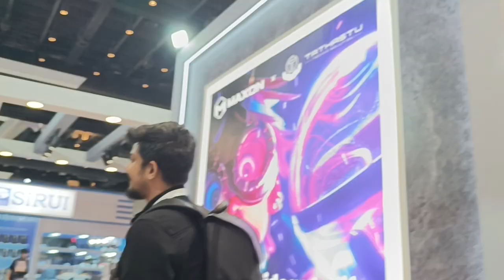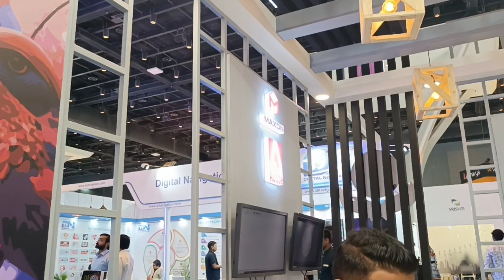The Broadcast India Show in Mumbai#Jio World Convention Centre#1.06 PM#18/10/2024